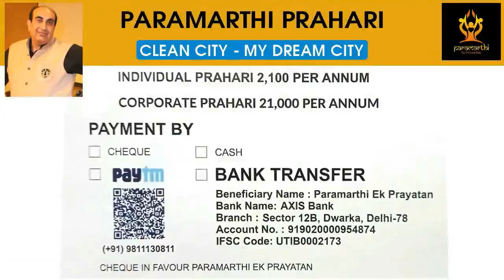Airports Authority of India conducted it's Inter Zonal Table Tennis Tournament at Tyagraj Stadium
Campaigns